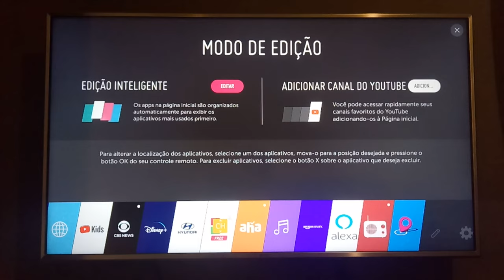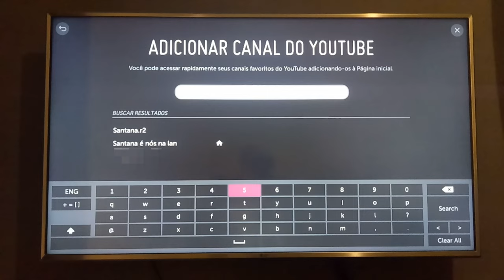Como Adicional um Canal do YouTube na Barra Home na Tv LG